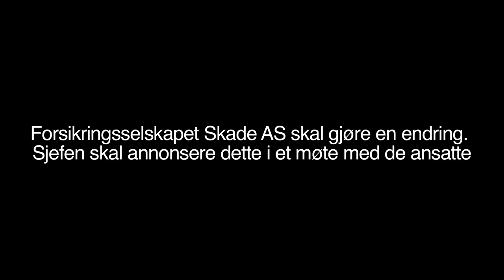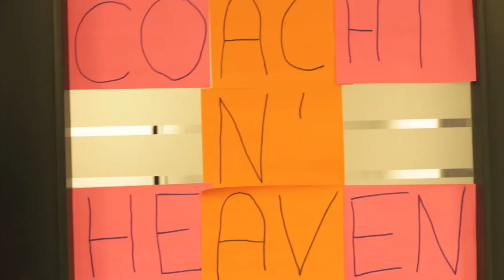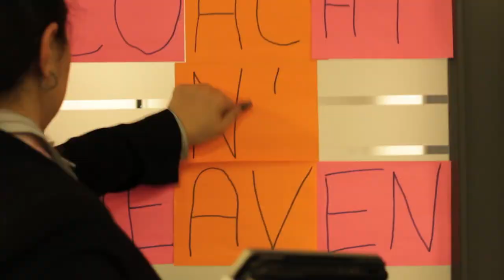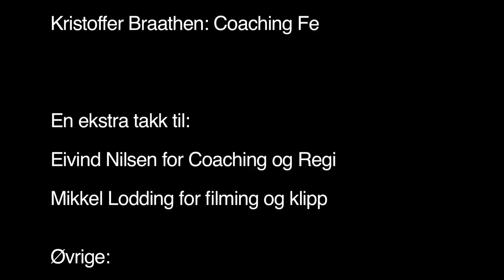Challengers, filmen om endring,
Redigering og filming: Mikkel Lodding